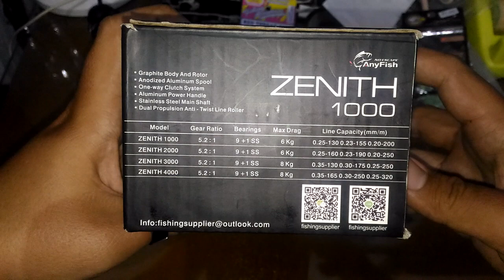Anyfish Zenith 1000 (Koleksi Pribadi) | DORANK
Tertulis disini jika maximum dragnya sampai 6kg padahal reel ini berukuran 1000, ini menandakan bahwa reel ini punya power yang kuat dengan harga yg saya dapatkan dikisaran 280K.
Reel ini saya beri nylon varivas 0,20mm.
Lebih sering saya menggunakan senar nylon daripada PE, supaya lebih jauh kita melempar umpan ketika casting.

Video ini dibuat sesuai dengan pengalaman creator dalam membeli sebuah reel, ketika ingin membeli reel via online, pembeli tidak bisa memegang dan melihat barang secara detail, maka dibuatlah video - video review reel pancing ini untuk membantu calon pembeli agar lebih yakin dalam membeli reel dan tidak menyesal. secara umum juga pembeli hanya butuh melihat bodi dan spek singkat saja jadi video ini dibuat tanpa basa basi dan tanpa bacotan yang tidak berguna 😂🙏🏼